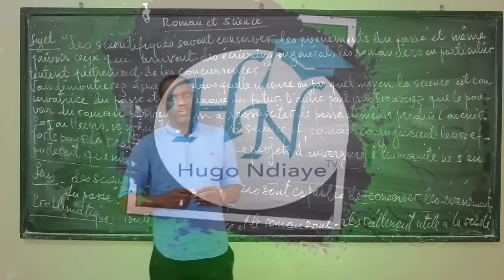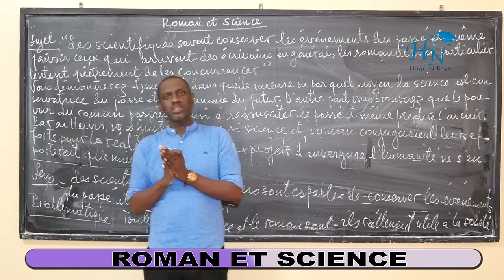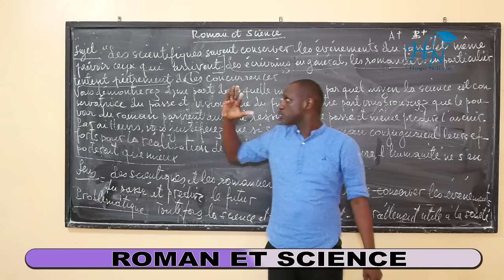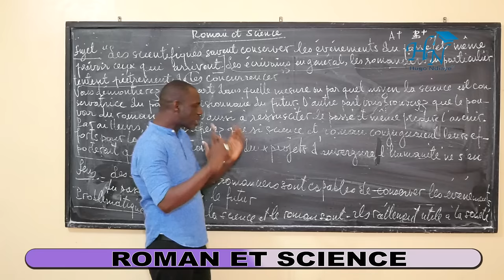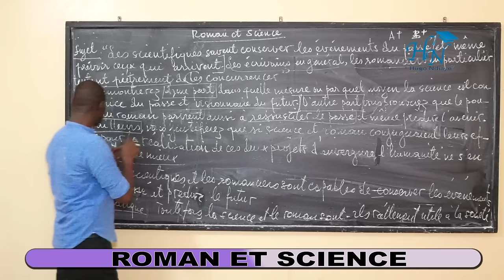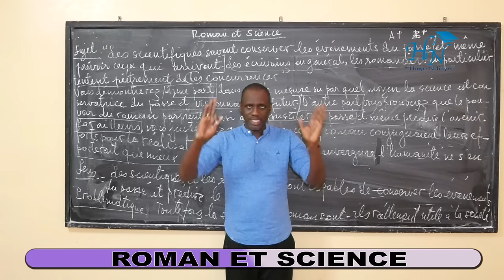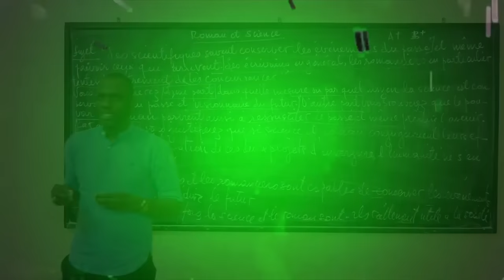SUJET BAC : ROMAN ET SCIENCE AVEC Hugo Ndiaye